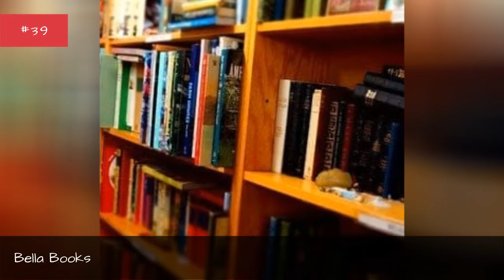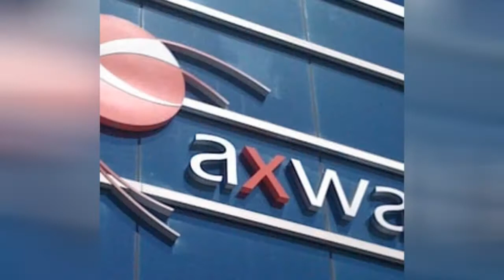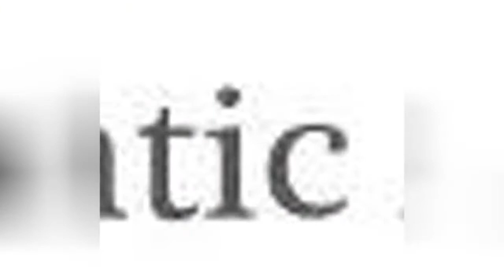Companies Founded In 2001 🌞 🌝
0:00 - Intro
0:00:08 - Blackhawk Network
0:00:15 - Bigbig Studios
0:00:22 - Big Ant Studios
0:00:29 - BFG Technologies
0:00:36 - Best Flights
0:00:43 - Bella Books
0:00:50 - Bell Media
0:00:57 - Bayhill Therapeutics
0:01:04 - Bank of China (Hong Kong)
0:01:11 - Karafarin Bank
0:01:18 - Bad Cat
0:01:25 - Azteca
0:01:32 - Axway
0:01:39 - New Axis Airways
0:01:46 - Avacast
0:01:53 - Australian Airlines
0:02:00 - aussieBum
0:02:07 - Workfront
0:02:14 - Atom Entertainment
0:02:21 - Atlasjet
0:02:28 - Atlantic Airlines
0:02:35 - AsiaSoft
0:02:42 - AsiaPac International
0:02:49 - SMITH
0:02:56 - Artificial Studios
0:03:03 - Argentum Fondsinvesteringer
0:03:10 - Apptera
0:03:17 - Appearance
0:03:24 - Anybots
0:03:31 - Air Kyrgyzstan
0:03:38 - Alternative Energy Solutions International
0:03:46 - Aldar Properties
0:03:53 - Alchemex
0:04:00 - Airgo Networks
0:04:07 - Air Regional
0:04:14 - Jazz
0:04:21 - Air Adriatic
0:04:28 - AGCO Tractors
0:04:35 - Afriqiyah Airways
0:04:42 - Aeluros
0:04:49 - Acuity Brands
0:04:56 - Accelrys
0:05:03 - A123 Systems
0:05:11 - ADATA